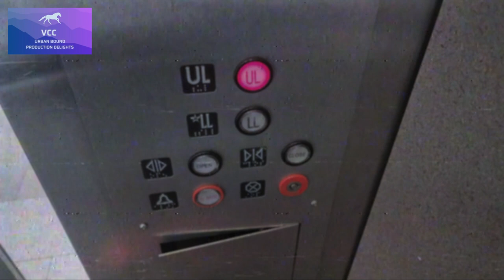Rockaway Town Square Lift Galore Trailer: February 2024